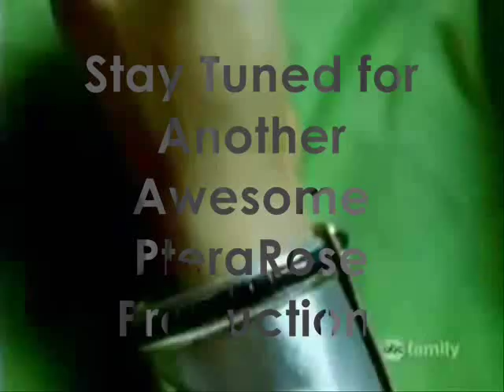Everytime Kirommy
I really thought the song really suited them.